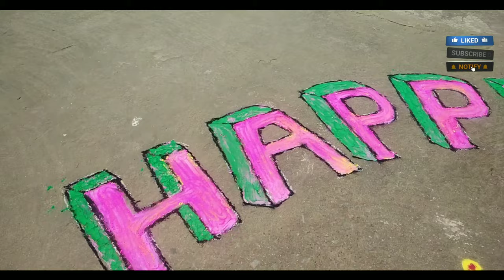happy Holi my YouTube family#babloonvlog#holi#rourkela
happy Holi my YouTube family#babloonvlog

Hello family
I Hope You Guys Are Safe And Doing In Your Life.

This is BABLOO N VLOG recently I have purchased my first action camera SJCAM SJ6 LEGEND as i am going to start Babloo N vlogs  So you can also be part of my journey by Subscribe to my Channel